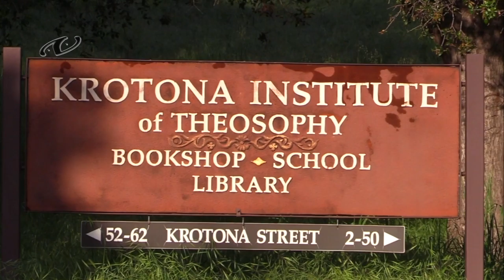TS Krtotona - Carmelo de los Santos - JS Bach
Carmelo de los Santos - playing JS Bach